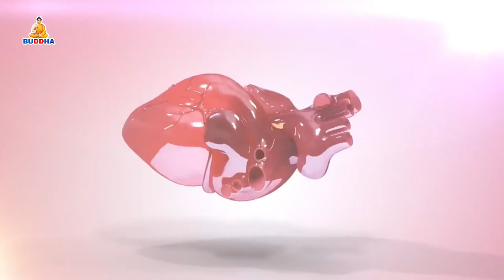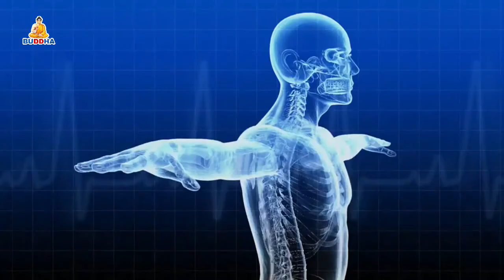कार्यक्रम - स्वास्थ्य सन्देश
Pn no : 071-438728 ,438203